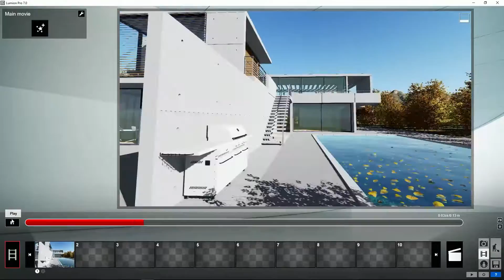Lumion Básicos - 9 Renderizar un video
Tutorial Lumion. Básicos, 9. Renderizar un video. Aprende todo sobre Lumion, crea tus proyectos paso a paso en pocos minutos.